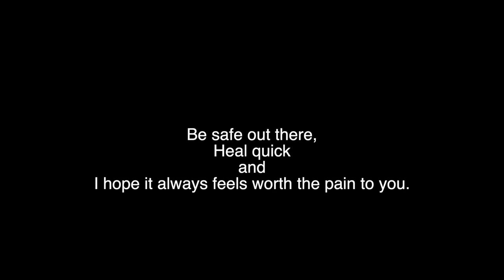Rib Day @ Killington Bike Park!